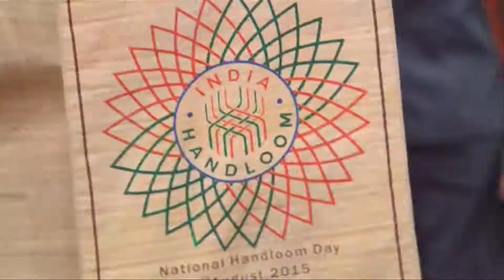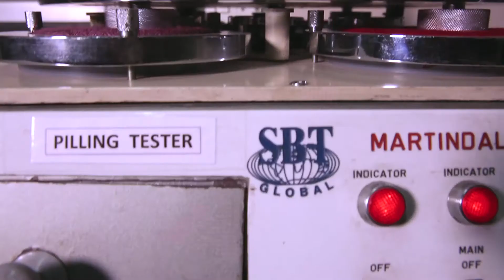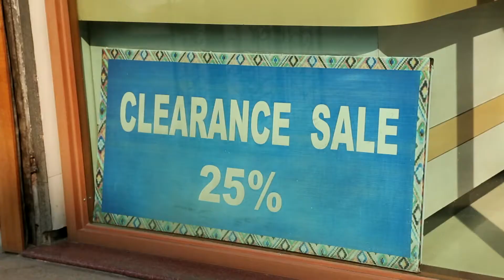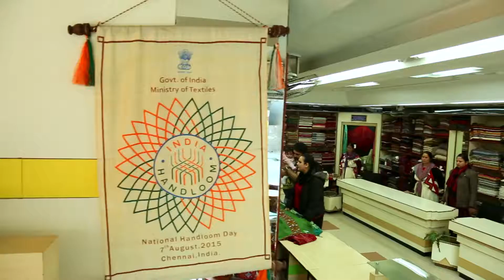KULLU SHAWL DOCUMENTARY FINAL HINDI